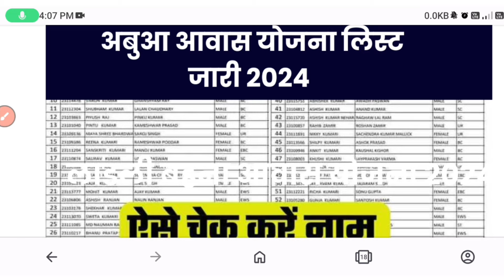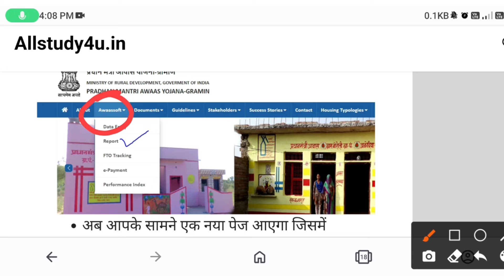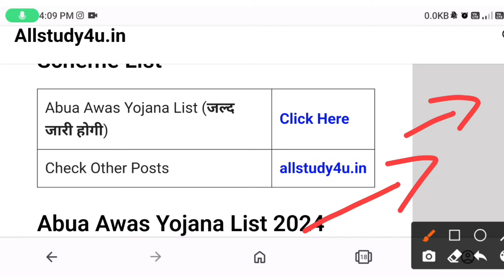अबुआ आवास सूची में नाम कैसे देखें| नाम नहीं आया क्या करें |Abua awas yojna pending list jharkhand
Abua awas yojana list kaise dekhe,
Abua awas yojana online kaise bharen,
Abua awas yojna apply,Abua awas yojna apply online,
Abua awas yojna pending list,
abua awas yojna kya hai,
अबुआ आवास योजना,

csckishor digital worldअबुआ आवास योजनाAbu awas yojana jharkhandJharkhand abua awas yojana online applyAbuaa awas yojna jharkhand Abua awas yojna kaise milega 2022Abuaa awas yojna kab pass hogaAbuaa awas yojna kebinet me manjuri kab milegaAbuaa awas yojna ko manjuri kab milegaAbua awas yojna kab shuru hogaAbuaa awas yojna aawedan kaise hogaAbua awas yojna me kya document lagegaAbua awas yojna new update

Abua awas yojna gram sabha kab hogiAbua awas yojna pratiksha suchi kab banegaAbua awas yojna 2024abua awas yojana jharkhand form fill upjharkhand abua awas yojana online applyabua awas yojana jharkhand form kaise bhare

sarkar aapke dwar jharkhandjharkhand abua awas yojana 2023Abua awas yojna suchiAbua awas yojana list kaise dekheAbua awas yojna gram sabha kaise hoga
Abua awas payment onlineAbu awas ka final list Abua awas yojna final list kab milega Abua awas yojana kab milegaabua awas yojana form kaise bhare

Abua awas ki list kaise nikaleAbua awas list kaise dekheAbua awas list 2024Abua awas yojana jharkhand list kaise dekheAbua awas ka listAbua awas yojna gram sabha listAbua awas yojana online kaise bharenAbua awas yojna applyAbua awas yojna apply onlineAbua awas yojna pending list